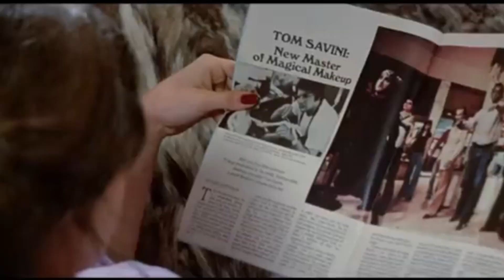$pydaXan - Friday the 13th: Part III (OFFICIAL VIDEO)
Track 5 of $KREAM Vol. 3 (2023)